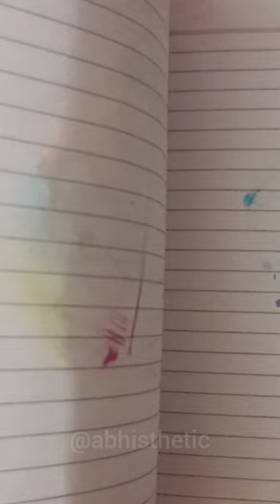Dyeing a skeleton leaf 🍃